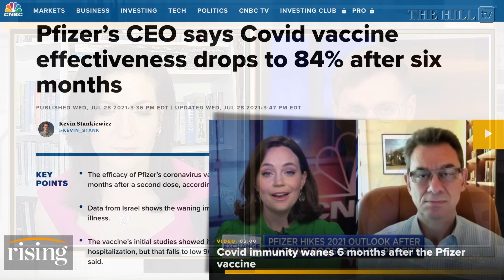Pfizer CEO REFUSES To Answer When He Knew Covid Vaccines CAN'T Stop Transmission While At WEF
"Originally aired January 23, 2023 Batya Ungar-Sargon and Robby Soave react to questioning of Pfizer CEO Albert Bourla at the World Economic Forum regarding vaccine effectiveness. Pfizer Covid. ccording to the CDC, all COVID-19 vaccines currently available in the United States are effective at preventing COVID-19. Getting sick with COVID-19 can offer some protection from future illness, sometimes called “natural immunity,” but the level of protection people get from having COVID-19 may vary depending on how mild or severe their illness was, the time since their infection, and their age. Getting a COVID-19 vaccination is also a safer way to build protection than getting sick with COVID-19. COVID-19 vaccination helps protect you by creating an antibody response without you having to experience sickness. Getting vaccinated yourself may also protect people around you, particularly people at increased risk for severe illness from COVID-19. Getting sick with COVID-19 can cause severe illness or death, and we can’t reliably predict who will have mild or severe illness. If you get sick, you can spread COVID-19 to others. You can also continue to have long-term health issues after COVID-19 infection.
The CDC says A person is fully vaccinated two weeks after receiving all recommended doses in the primary series of their COVID-19 vaccination. A person is up to date with their COVID-19 vaccination if they have received all recommended doses in the primary series and one booster when eligible.
Getting a second booster is not necessary to be considered up to date at this time. A study by The Cleveland Clinic found that both previous infection and vaccination provide substantial protection against COVID-19. Vaccination of previously infected individuals does not provide additional protection against COVID-19 for several months, but after that provides significant protection at least against symptomatic COVID-19."